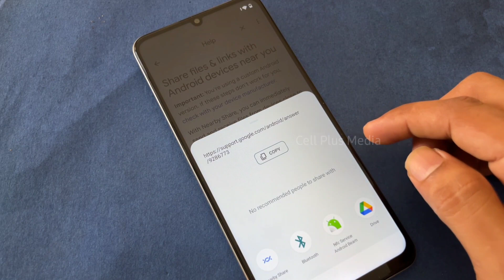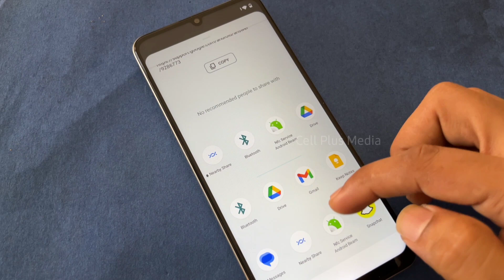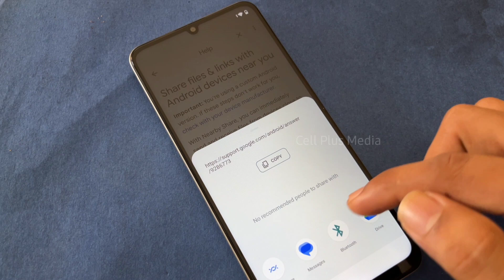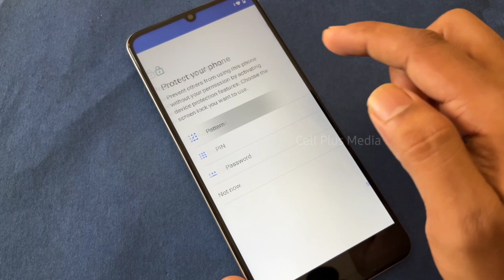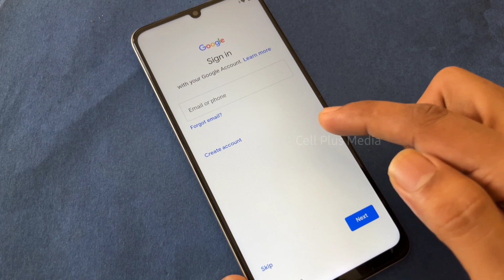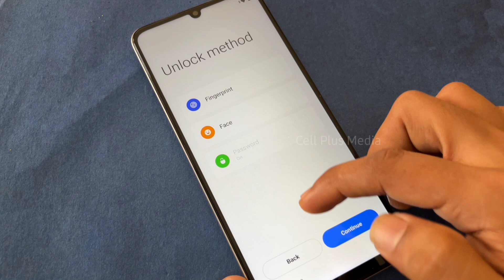How to bypass frp lock realme Narzo N53 latest update without PC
n53 frp bypass